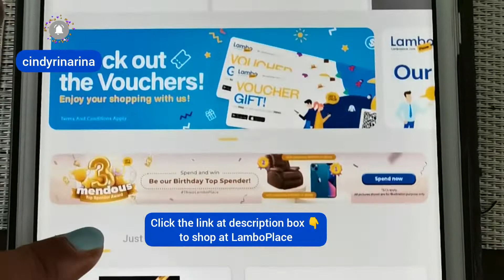Unboxing Meck Industrial Stand Fan 20 inch MISF-20F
Hello everyone, I was looking for a stand fan to cool down my home office.
So, I browsed through my fav online shopping store @lamboplace .

Why LamboPlace?
I prefer LamboPlace because over here the seller are genuine. The products are 100% authentic. I don't need to worry about scam or fake.

We are now in the month of August. I would like to wish LamboPlace a Happy 3rd Anniversary. 🎊💐🎂Weeeee. I have shopped here for 3 years now.
Another good news, LamboPlace is giving away up to RM300k vouchers and gift. Grab it people. Take this anniversary offers and shop till you drop at LamboPlace.

I chose Meck brand for my home office stand fan. Easy to assemble and very solid. Most important not noisy and strong wind.

Browse through LamboPlace today and you know what I mean by they are not like any other online shopping platform that you have been before. The items here are specially curated and scam free. LamboPlace is totally your trusted online shopping mall.
Click this link 👇 to shop at LamboPlace today.